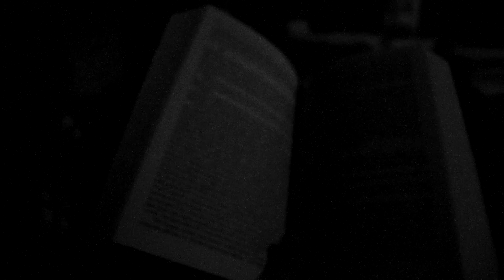Door in the Hall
A short film inspired by psychodrama cinema as well as inner eye cinema.

Filmed and edited by: Zach Ruchkin
Featuring: Jay Heslen
Song: Fix - Hazel English